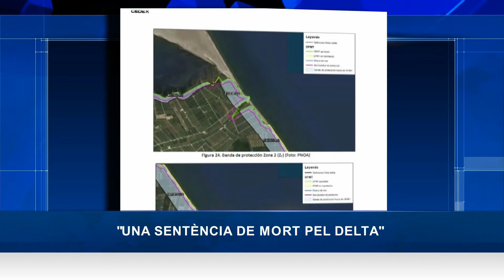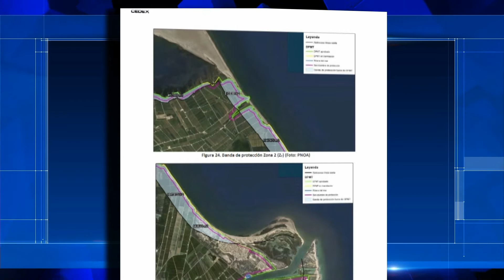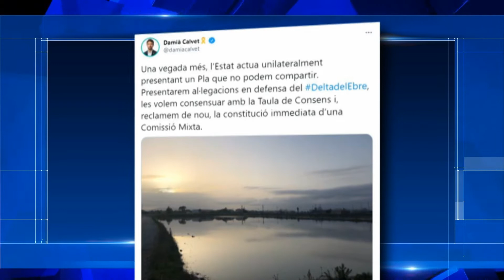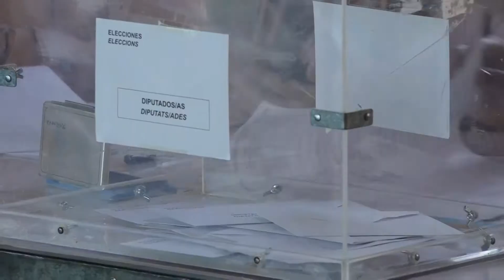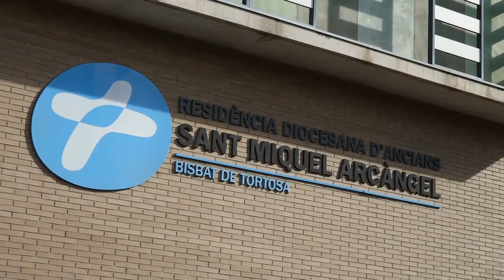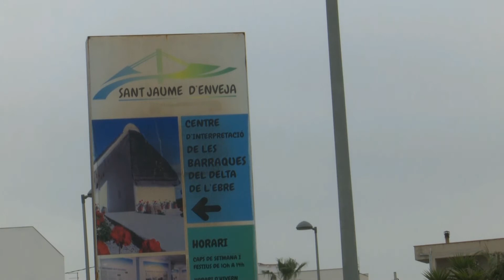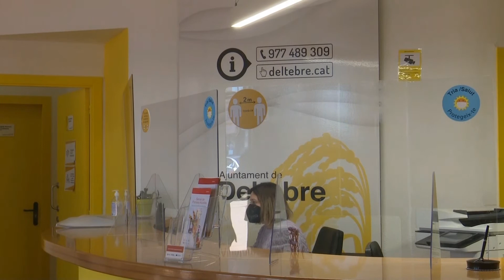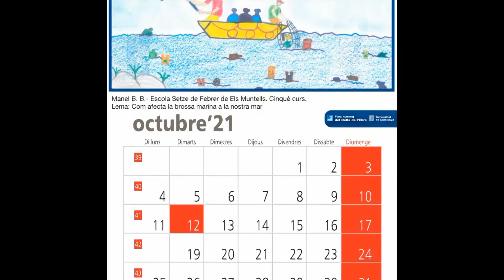L'Ebre Notícies. Divendres 5 de Febrer